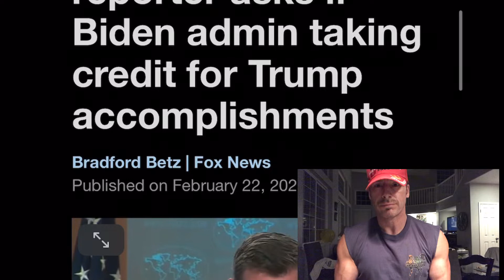Biden Team Caught Red Faced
See the sleepy Joe Admin shamefully try to take credit for Trump accomplishments after only being in office for a month. Caught like a deer in the headlights.